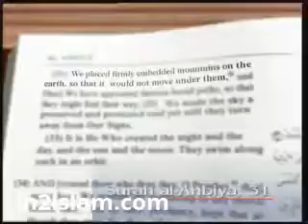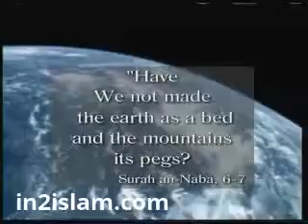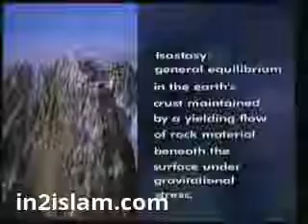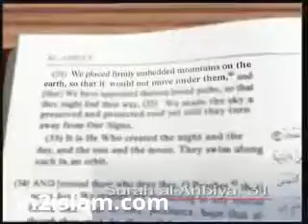The function of mountains in the Quran